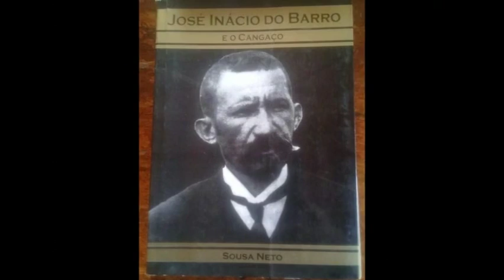LAMPIÃO E SEUS COITEIROS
Trecho da poesia do Poeta Agostinho.